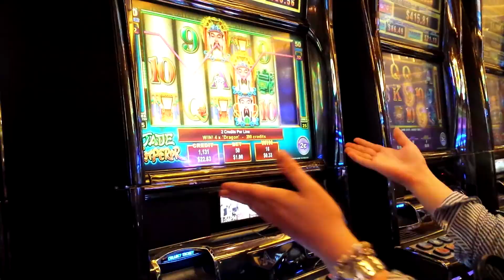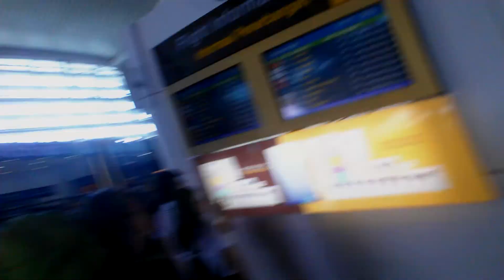BALI/SINGAPOUR (2) - One Of Those Trips #6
Direction le Marina Bay avec Julie puis la visite de Bali incluant Ubud, Nusa Lembongang, Kuta, Jimbaran, Uluwatu.